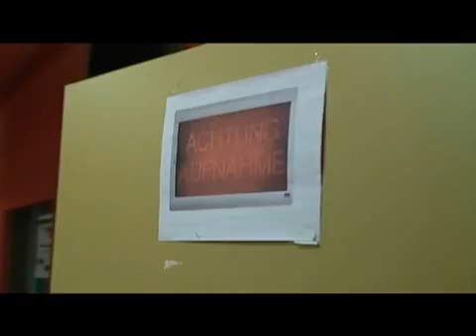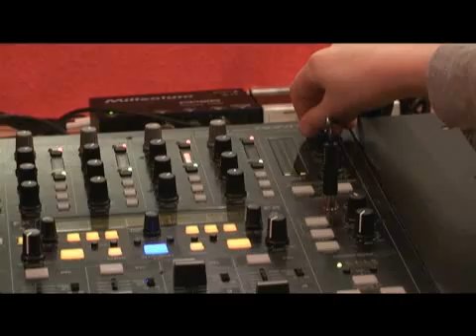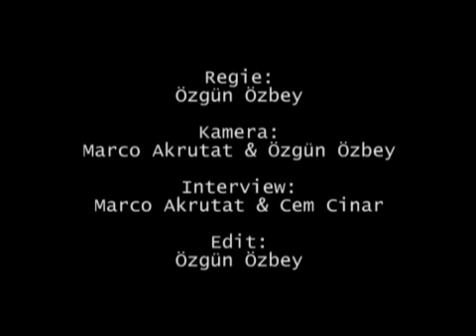Jugendradio comX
Das Drehteam von Reinickendorf TV war diesmal im Jugendzentrum ComX im Märkischen Viertel, das seit einiger Zeit ein Jugendradio und Aufnahmestudio betreibt. Neben jungen Rappern und einem toll eingerichteten Studio durften wir natürlich auch den Leiter und Moderator des Radios interviewen. An zwei Drehtagen entstand ein Videobeitrag über das Radio-Projekt.

Die Deutsche Telekom fördert seit 2009 das Jugendradio comX als besonderes Projekt des Jugendamtes Reinickendorf finanziell.

Das comX-Radio, welches von Jugendlichen aus dem Märkischen Viertel in Reinickendorf gestaltet wird, geht täglich, teils live und teils als Aufzeichnung, im Internet mehrere Stunden auf Sendung.

Medienteam Reinickendorf TV ist ein Projekt der TACO GmbH.